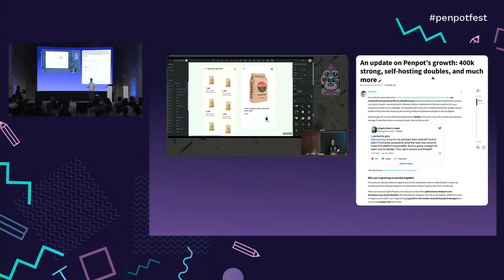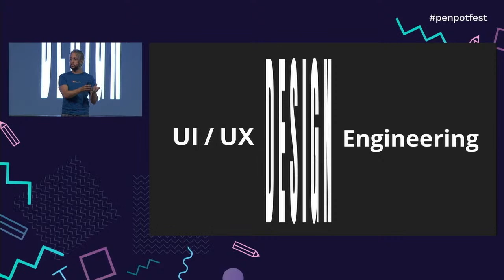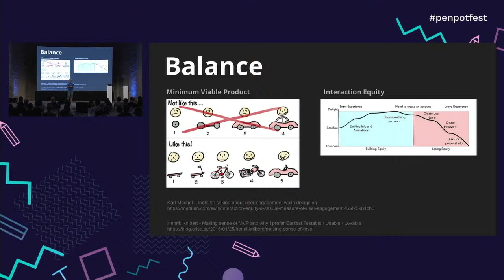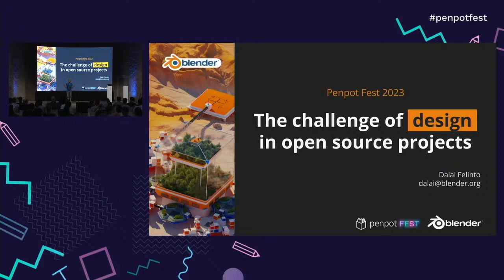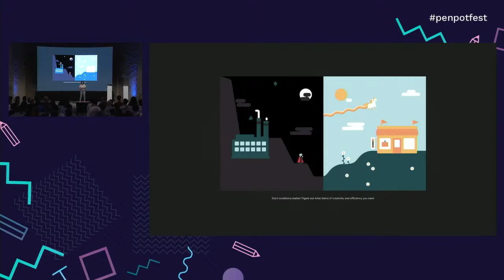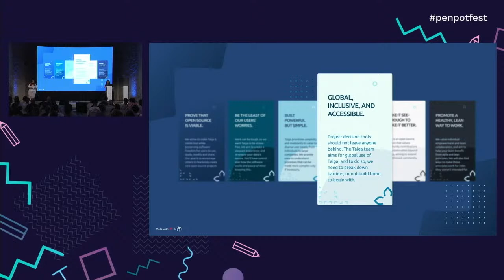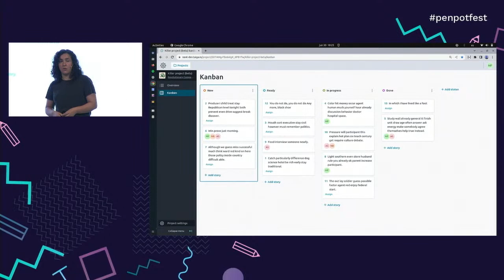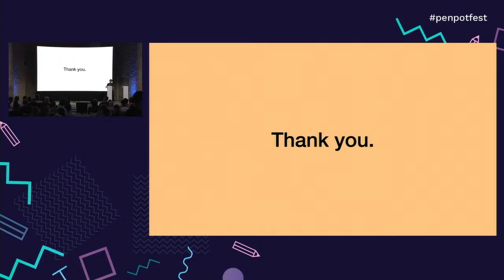Penpot Fest 2023 - Talks Day 2 (Jun 30)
Penpot Fest is the Design event that brings designers and developers together in Barcelona with an outstanding speakers line-up.

Penpot is the first open-source design and prototyping tool for Product teams.

Penpot allows a true collaboration between designers and developers thanks to features like Flex Layout and Code Inspect. It’s the only one that can be web based or self-hosted. The tool works with open web standards (SVG) avoiding vendor lock-in and giving teams absolute freedom in their designs.

You can use it for your mockups, webs, apps and any other type of UX & UI Design

Penpot: Bring Design Freedom For Product Teams.